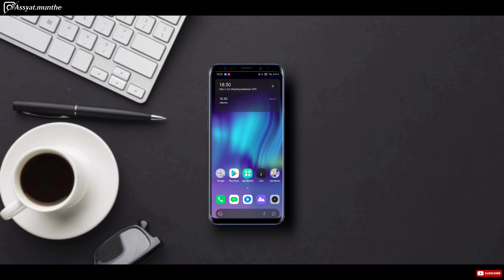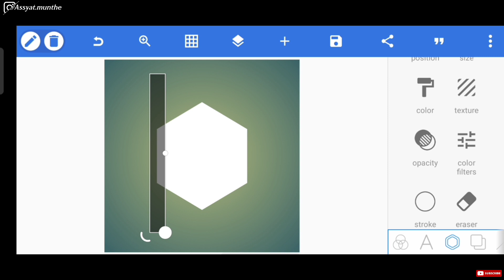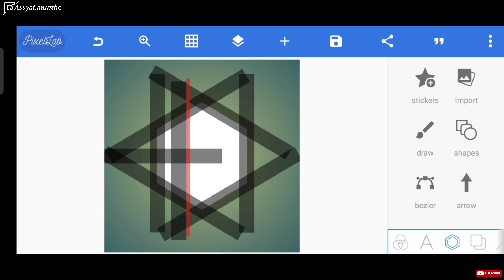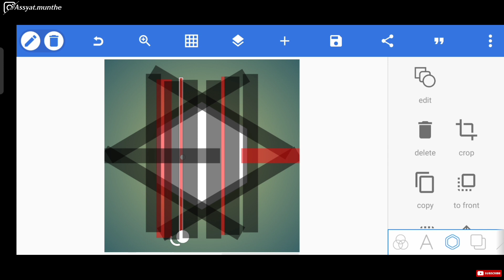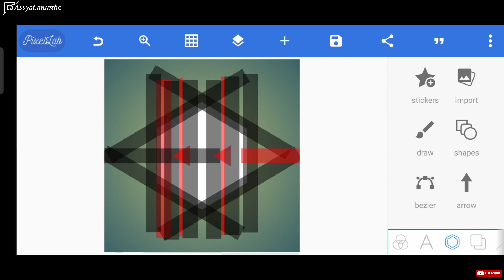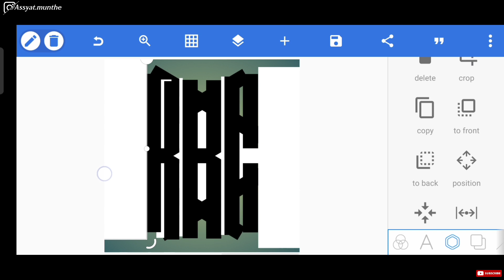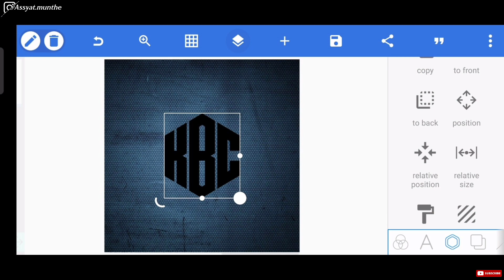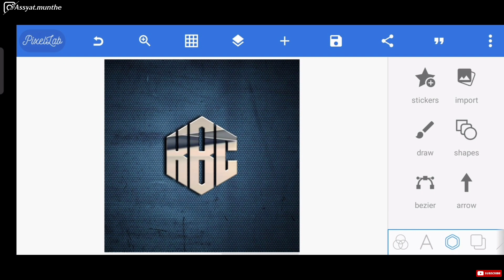Tutorial cara membuat logo monogram 3 huruf inisial KBC di pixellab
Tutorial cara membuat logo monogram 3 huruf inisial KBC di pixellab, cara buat logo monogram 3 huruf inisial KBC

Assalamualaikum wr.wb. halo bor, di video kali ini gua bakalan kasi Tutorial tentang bagaimana caranya membuat logo monogram inisal 3 huruf hanya dengan modal HP saja !

📱 : REALME XT
💻 : KINEMASTER